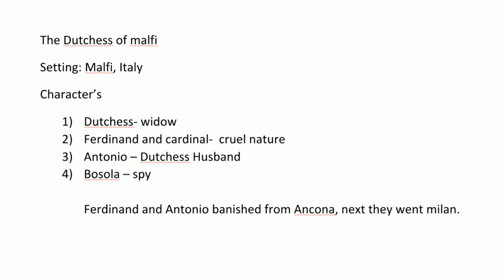The Dutchess of malfi summary in tamil/ John Webster